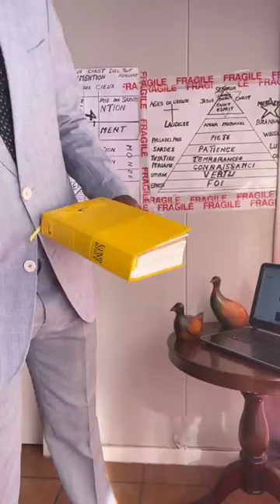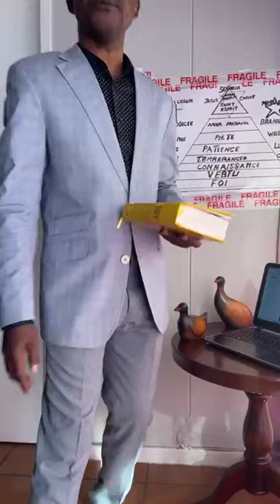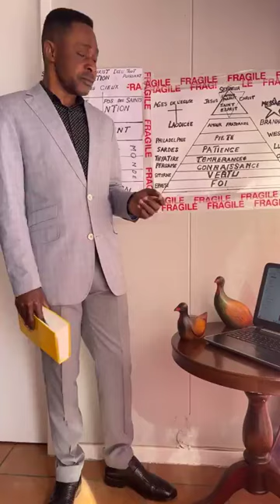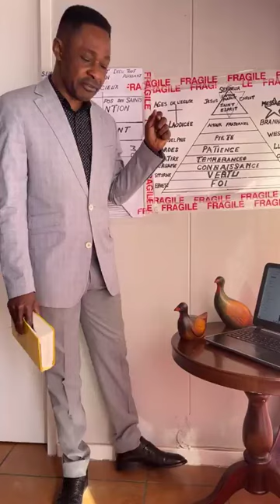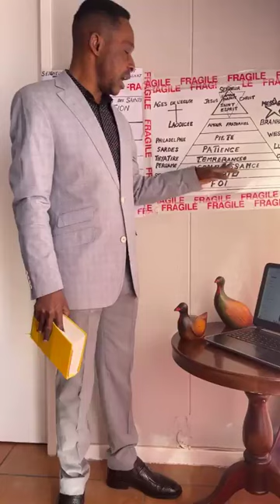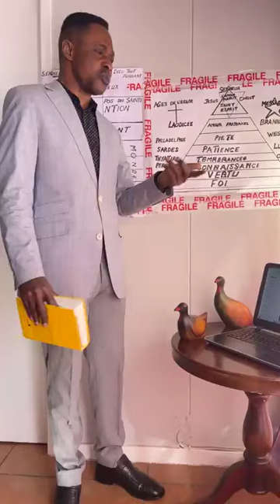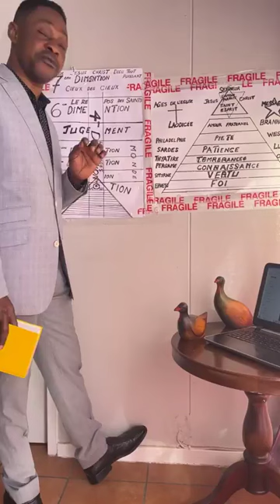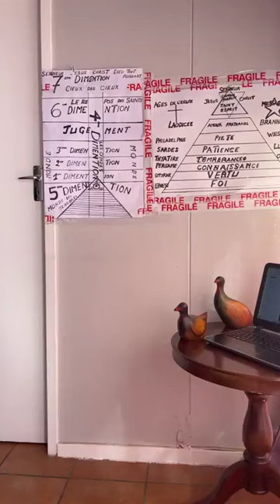THE RAPTURE IS HAPPENING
1 THESSALONIANS 4;13-18     REVELATION 10:1-7     REVALATION 20:12-15